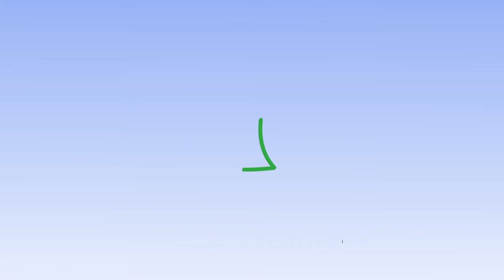Frente frío "Balám" llega este fin de semana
Se prevé heladez y algunas lluvias dispersas por su llegada.

Pronóstico regional para el 05 de Noviembre.